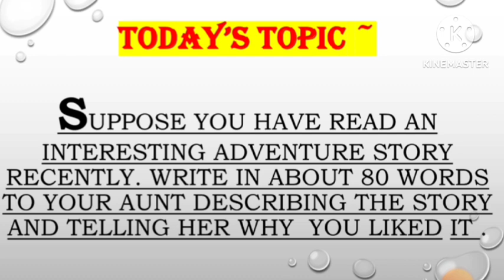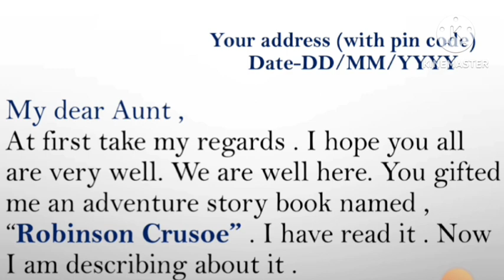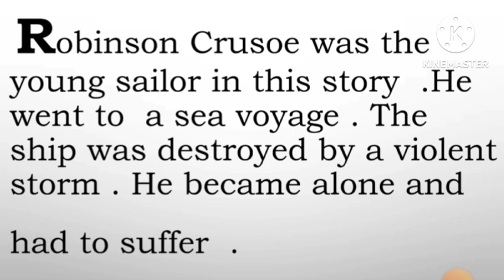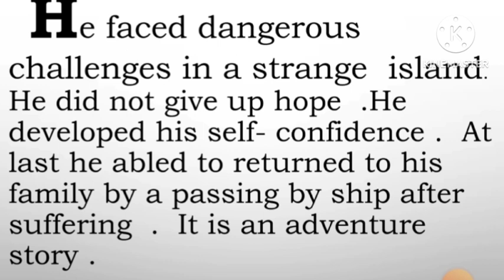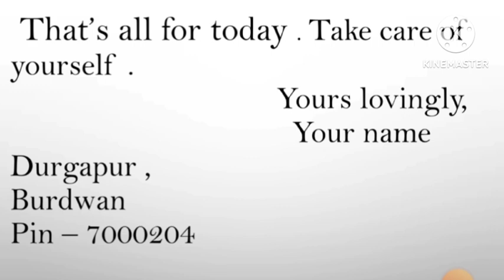A Letter Writing.. For Class 8 by Ashoka Biswas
A Letter Writing..
class (VIII)
by Ashoka Biswas